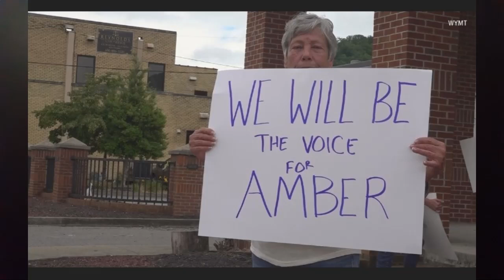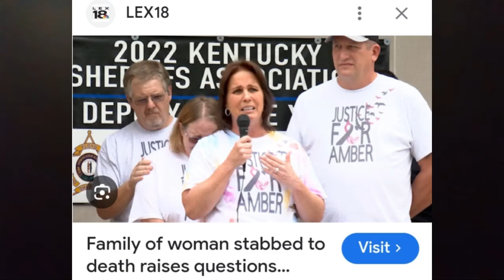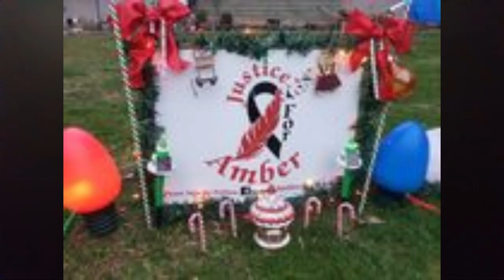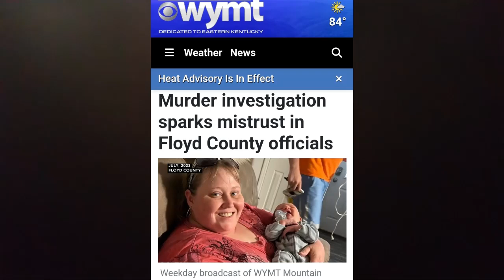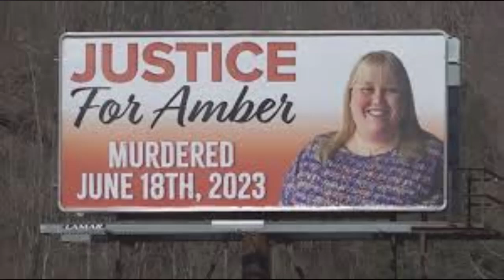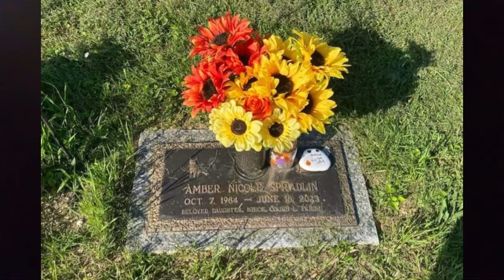Amber Spradlin Murder Still Unsolved. One Year Later.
June 18th, 2023 to June 18th, 2024. Amber Spradlin's brutal murder in Floyd County, Kentucky is still unsolved.
No arrests or even charges have been made.
A civil case has been filed. Will this reveal answers?
Will there ever be Justice for Amber?